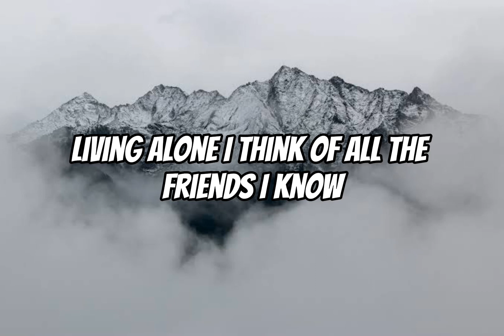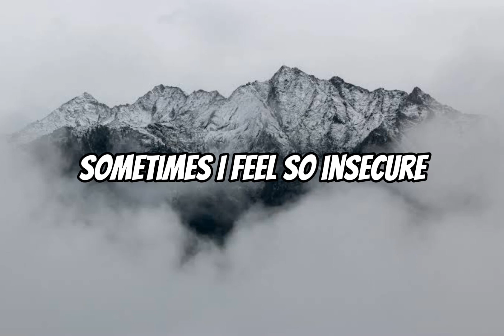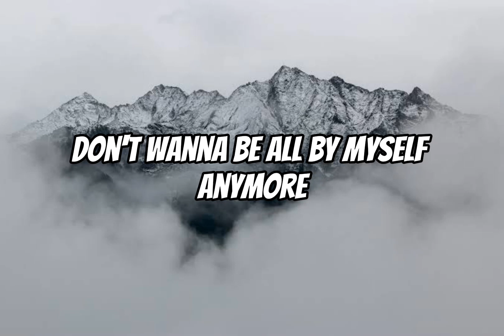All By Myself Cover Lyric Acoustic Karaoke - Celine Dion - Eric Carmen - Male Version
The owner : @felixirwanmusic